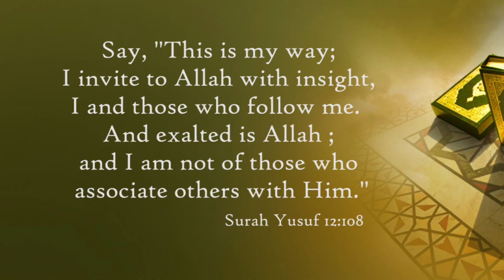How can we make our Ramadhaan successful? | Shaykh Hafiz Zaheer Ahmed Oomeri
ہم اپنا رمضان کیسے کامیاب بنائیں؟
فضيلة الشيخ حافظ ظہیر احمد عمری حفظه الله
Hum apna ramadaan kaisay kamyaab banayen?

For More Islamic Reminders, Short Clips, Speeches, Lectures & Updates:
Follow IRGC Masjid on👇🏻